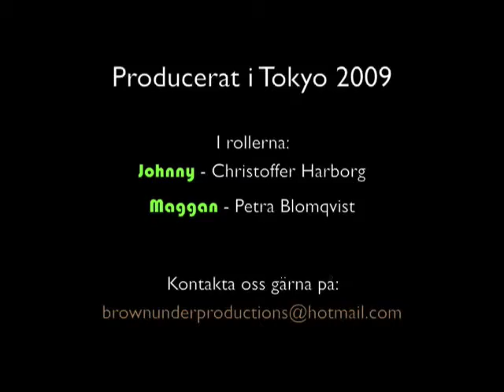En näsa i natten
Videodagbok från Tokyo med inslag av humor. Videodiary from Tokyo with a touch of humor.